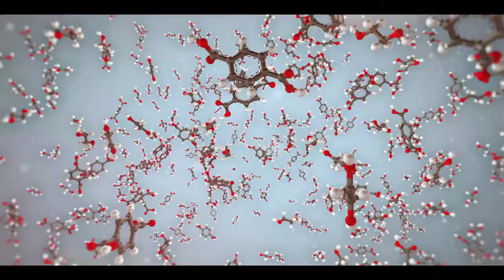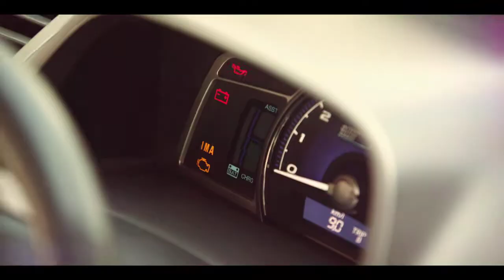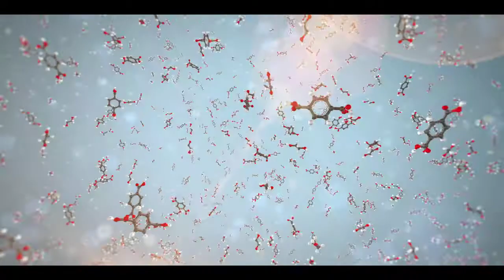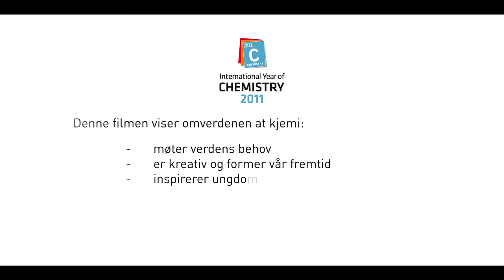Chemistry All About You NORWEGIAN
This film, in 14 language versions, now also exists without reference to the 2011 International Year of Chemistry.